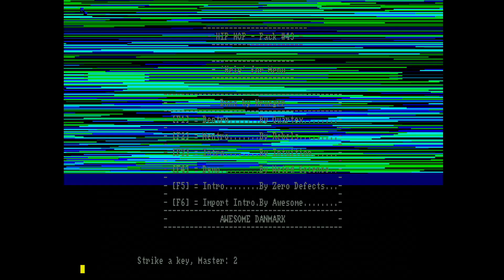Commodore Amiga demo: Rebels - Rebel Without a Cause (1991)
This is a Commodore Amiga demo "Rebel Without a Cause" from Rebels, released in 1991.